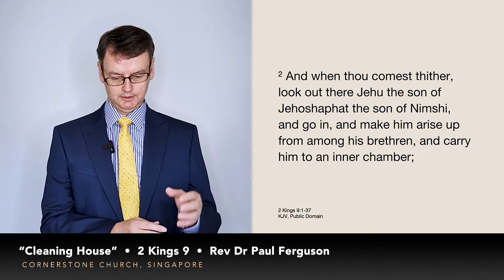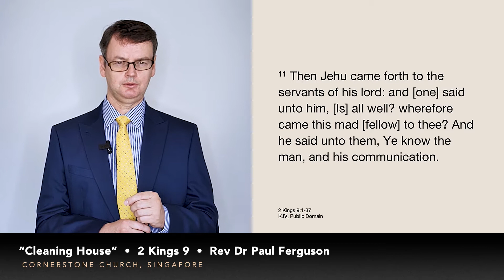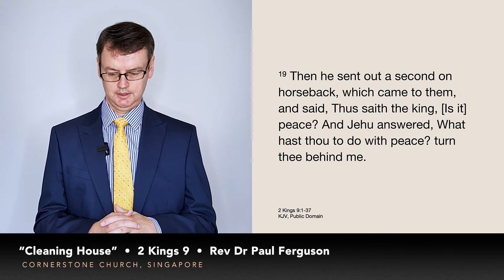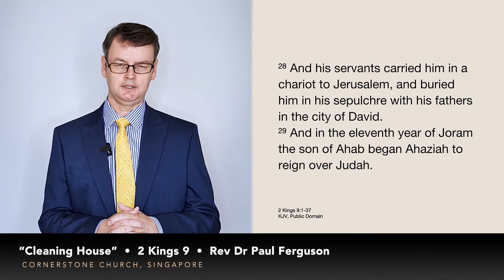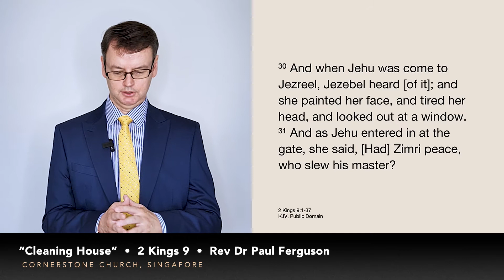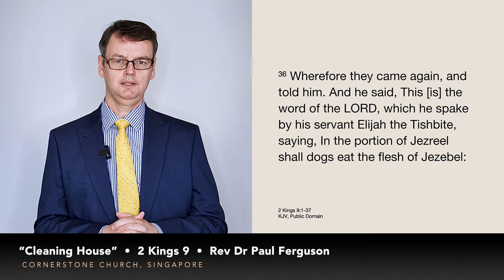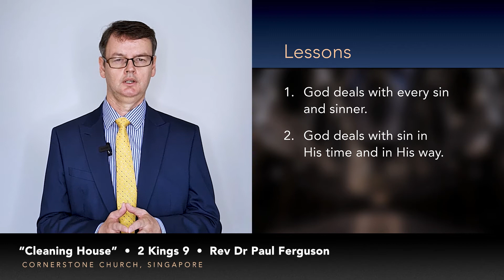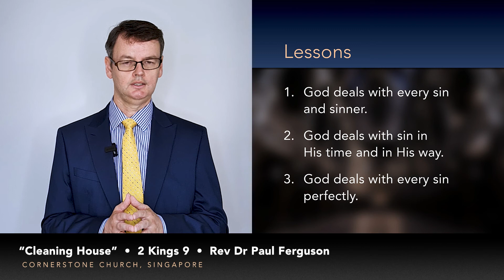Second Kings #18: "Cleaning House" – Rev Dr Paul Ferguson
Sermon: "Cleaning House"
Text: 2 Kings 9
Series: The Second Book of the Kings
Preacher: Rev Dr Paul Ferguson
Date: 10 October 2021